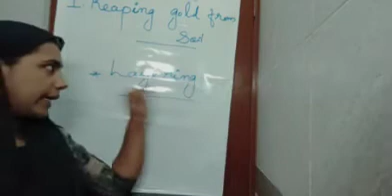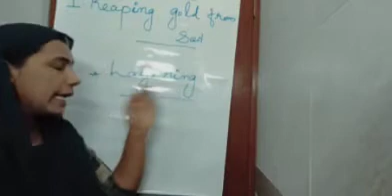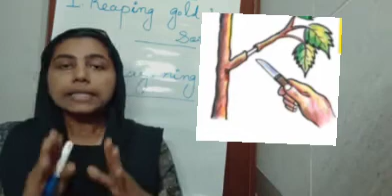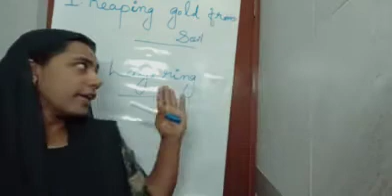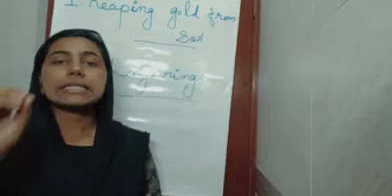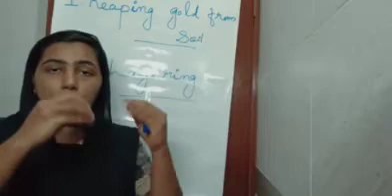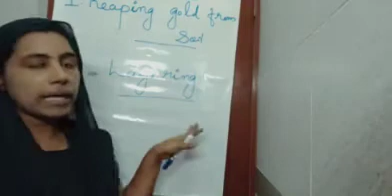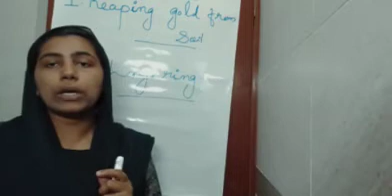class 7 basic science-part-1(18/06/2021) markaz English school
markaz tharbiyyathul islamiya